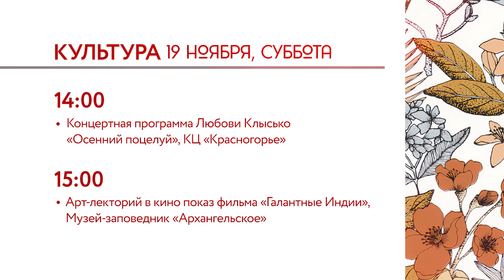КРТВ. «Осень в Подмосковье» // Анонс мероприятий 19 ноября (Культура и спорт)